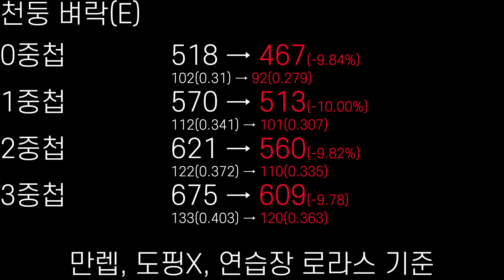[사이퍼즈] 4월 28일 밸런스패치 정리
0:00 윌라드
0:15 엘리
0:17 티모시
0:22 엘프리데
0:28 라이언
0:33 파수꾼A
0:41 헤나투

※ 영상 업로드 시간 [ 매일 오후 5시 ]
※ 보시고 싶으신 캐릭터가 있으시면 댓글로 남겨주세요.(노력해보겠습니다)
※ 대규모 패치 및 신규 캐릭터 출시 주는 관련 영상이 업로드 됩니다.
※ 분쟁을 일으키는 댓글 작성 시 차단 후 삭제합니다.
※ 팀원 또는 상대방을 비하하는 댓글 작성 시 차단 후 삭제합니다.